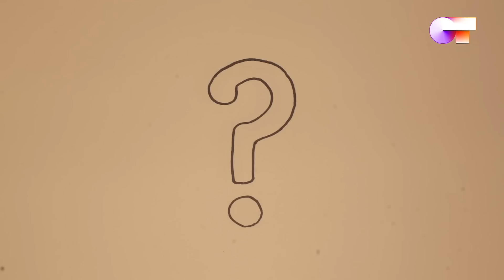PreguntasCruzadas ANNE y EVA | OT 2020